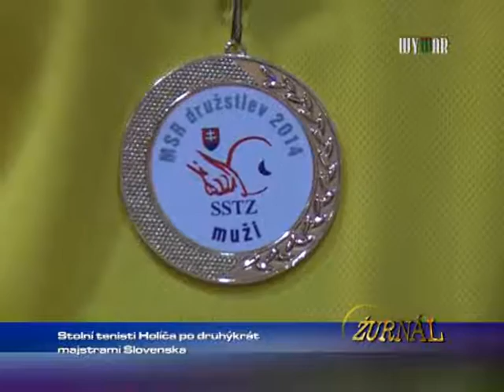Stolní tenisti Holíča po druhý krát ....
1440